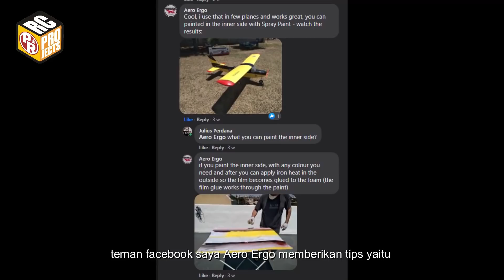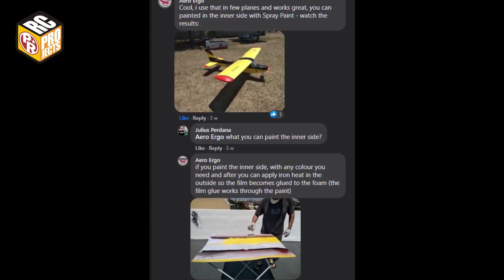Making RC Douglas DC-3 Part 4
In this episode once again I try new technique, which is applying paint on the inside side of the laminating film. It turned out very good, the film can be use as usual, by heating it with covering iron to activate the glue. Thank you Aero Ergo for the tips. Also in this episode I announce new feature from Youtube which is a membership. It's just a way for you to support me so I can make more model with EDF (which is expensive). A member can download additional decal files. Beside that, in this episode I show you how to mount the wing to fuselage, make the engine cowls, cover the plane and applying decal.

Specs :
1. Wingspan 2200mm / 87 inches
2. Flying weight : -
3. Wing loading : -
4. Wing cube loading : -
5. Wing Area : 25.2 dm2 / 391 sq.in
6. CG : -

Electronics
- 2X Turnigy  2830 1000kv brushless motor
- ESC 40A
- Battery Lipo 3S 2200mah  -  Li-ion 3S 3300 mah
- 4 plastic gear 9 gram servos
- 5 metal gear 9 gram servos
- Propeller : 9x6x3

Materials :
1. 5mm & 10mm Depron/ Polyfoam
2. 3mm Plywood
4. 0.3mm Mica Plastic
5. hot glue + CA glue + UHU glue
6. packing tapes

Tools :
1. Covering iron
2.  Heat gun
3.  Hot glue gun